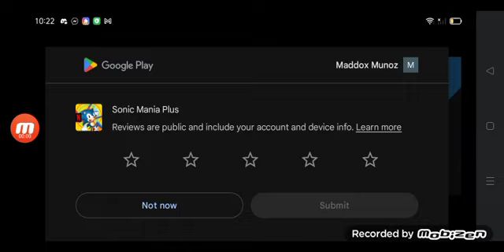Sonic Mania Plus GreenHill Zone Speedrun No Save mode